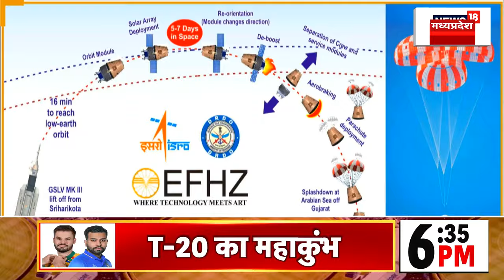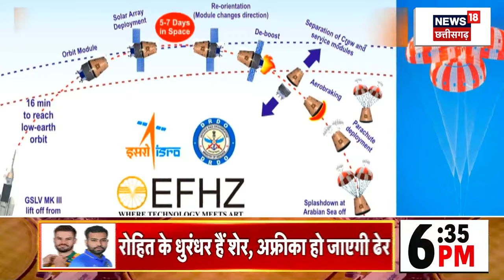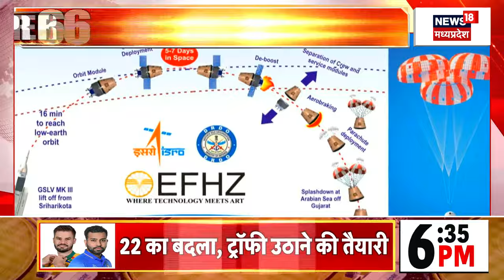Bhopal News : नशा मुक्ति अभियान, मंत्री जी का अजीबोगरीब ज्ञान! | Top News | Breaking news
Narayan Singh Kushwaha ने दी महिलाओं को ऐसी सलाह, जिससे आए सवालों के घेरे में,  नशा मुक्ति अभियान, मंत्री जी का अजीबोगरीब ज्ञान!